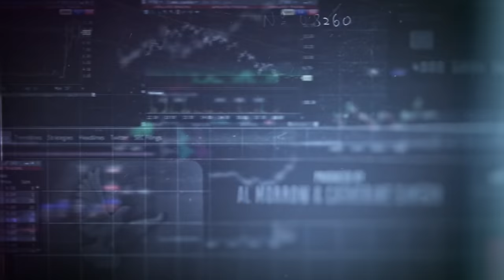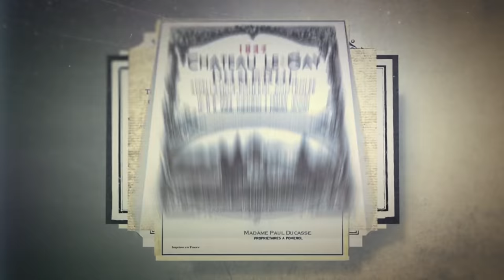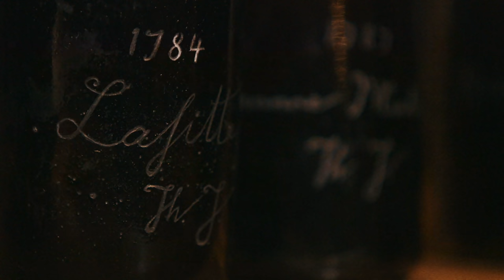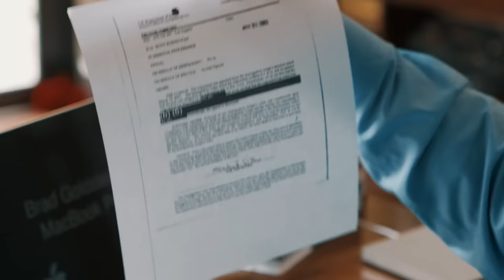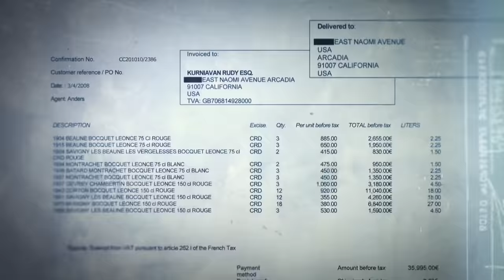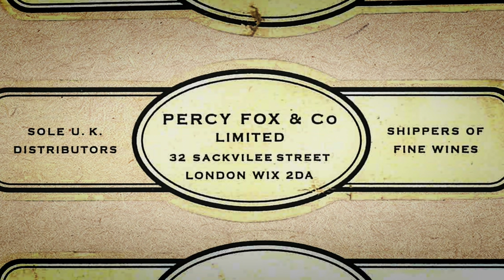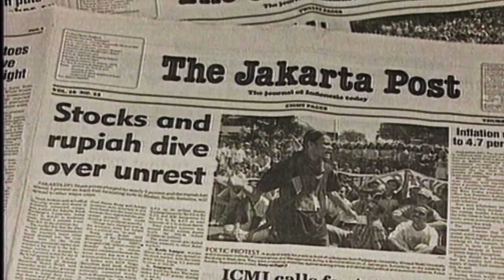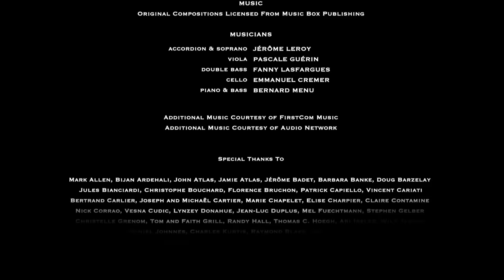Sour Grapes | The World's Most Notorious Wine Forger | True Crime | FULL ENGLISH DOCUMENTARY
Controversy erupts when an unassuming young man floods the American wine market with fake vintages valued in the millions, bamboozling the wine world elite, in this humorous and suspenseful tale of an ingenious con on the eve of the 2008 stock market crash.

Directed by: Reuben Atlas & Jerry Rothwell
Starring: Jerry Rothwell, Rudy Kurniawan, Reuben Atlas